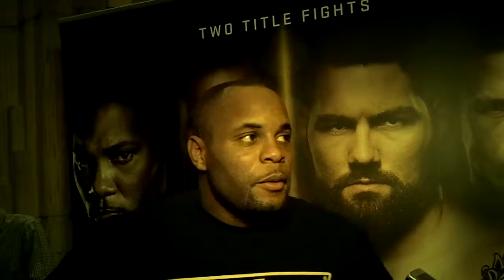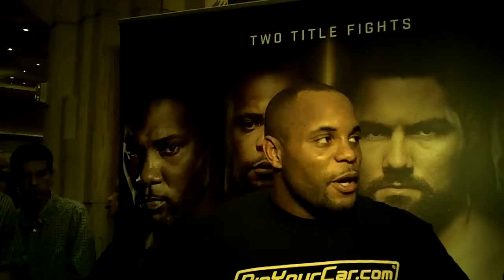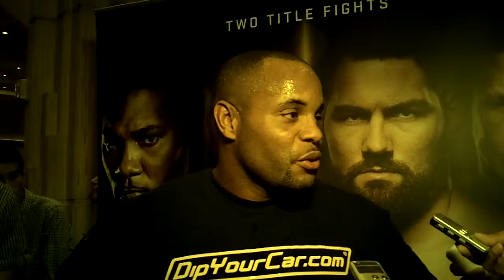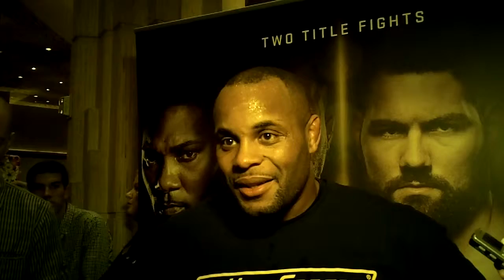Daniel Cormier "Second Time"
Daniel Cormier will get another shot at the UFC Light Heavyweight Championhhip when he meets power broker Anthony Johnson in the main event at UFC 187. The former Olympian lost in his first bid to champion Jon Jones.